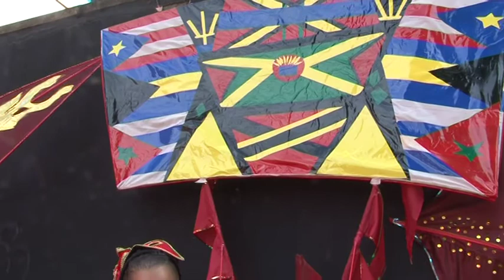Carnival 2011v1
Elimu Paddington Arts at the Notting Hill Carnival 2011